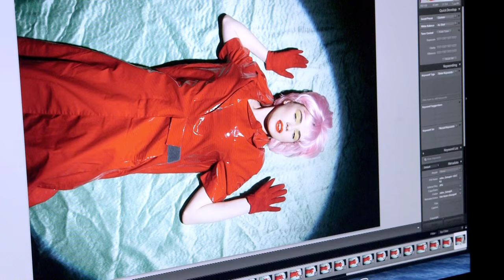Fashion Styling LCF Short Courses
Find your inner creative with one of our styling fashion courses.